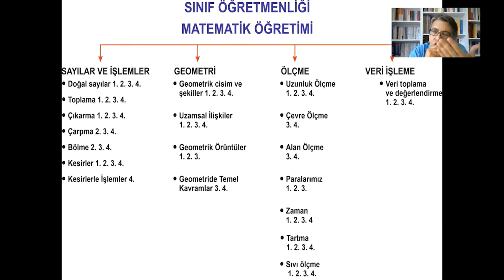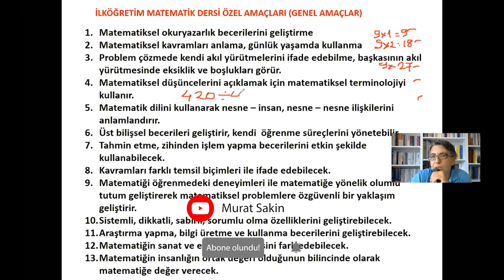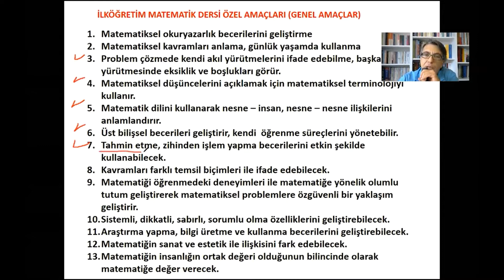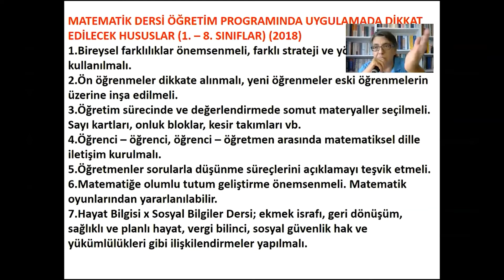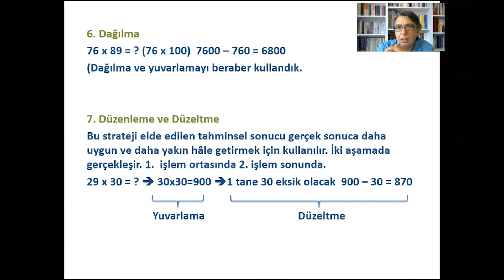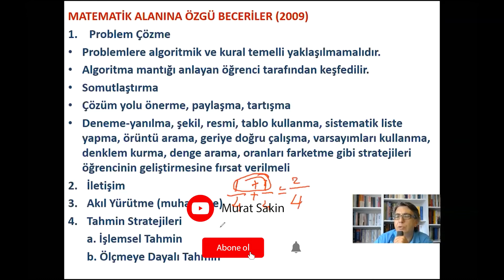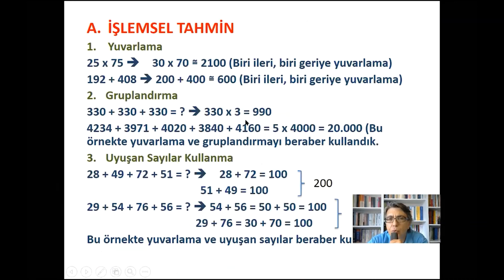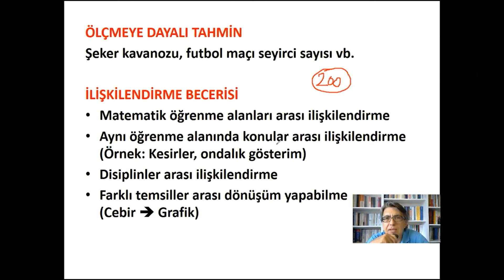SINIF ALAN EĞİTİMİ #26 | MATEMATİK 2 | 2022